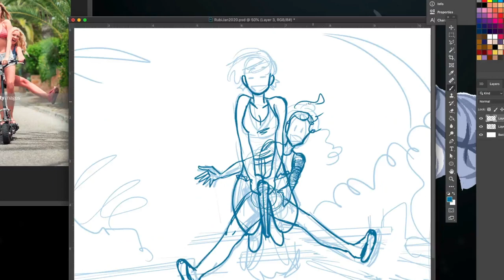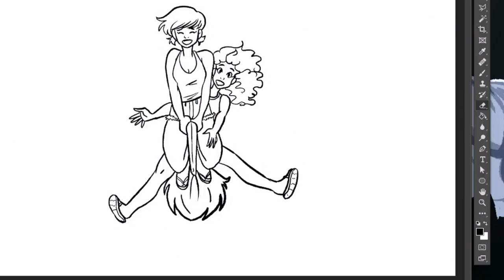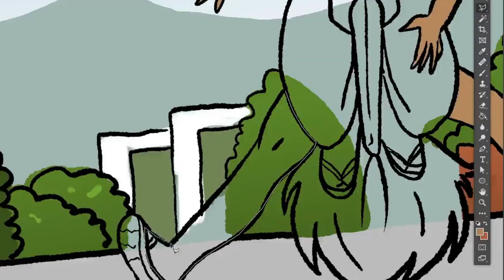★ SPEEDPAINT Rubi & Marie on Broom Time-lapse ★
★ Rubi & Marie on Broom Time-lapse ★

Tools:
- Adobe Photoshop
- Wacom Cintiq 27QHD
- Kyle's Photoshop Brushes (I used "Kyle's Inkbox - Amazing Cartoon Nib 2 for this video from the Megapack.)
- MacBook Pro
Other Art Supplies (and hair things)